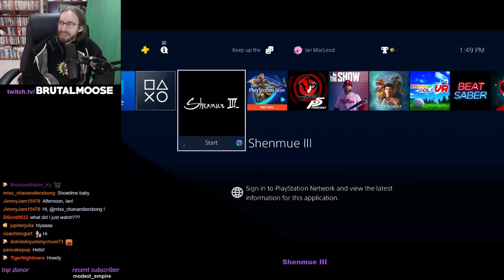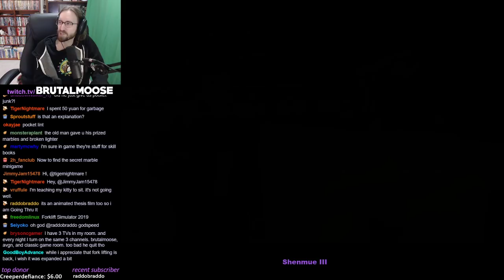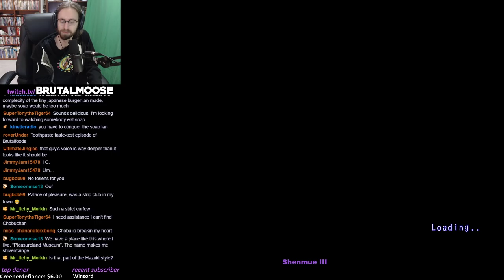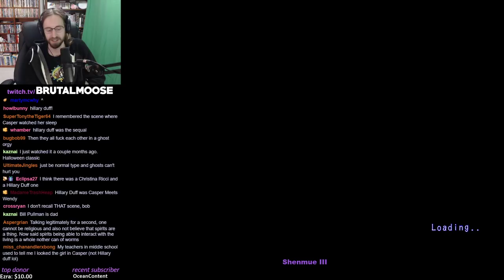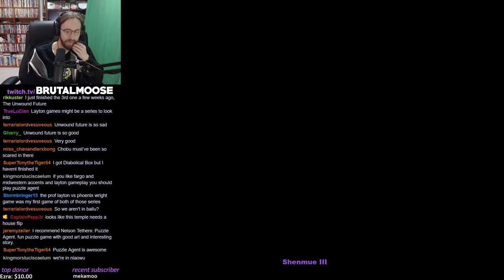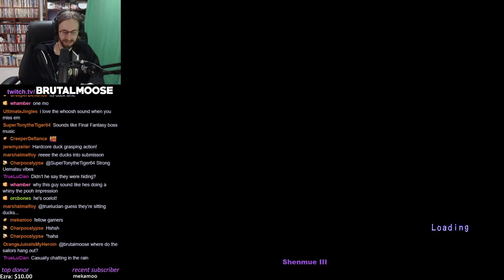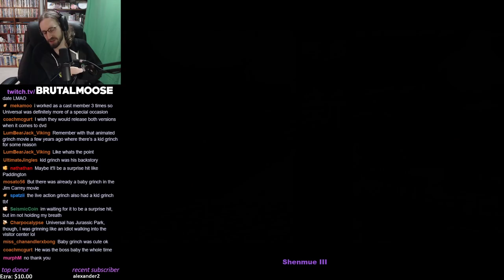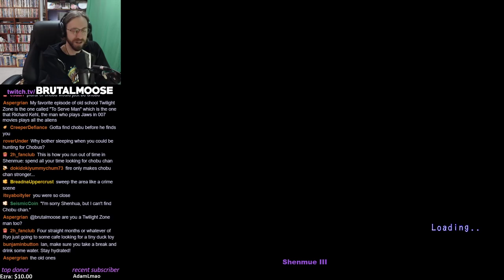Shenmue III - Even More Niaowu (Part 9)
recorded live on 1.23.20
▼Stream Guide▼
5:52 - Stream Start
8:45 - Shenmue III
▼Games Featured▼